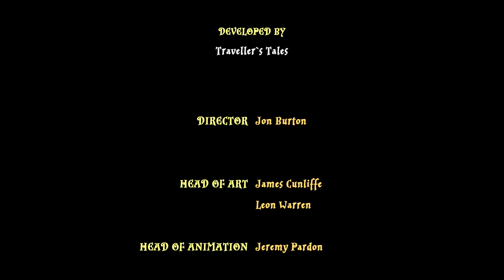LEGO Harry Potter Years 1 - 4 - Part 3 - Dobby!? The Chamber of Secrets!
Welcome to LEGO Harry Potter Years 1 - 4 Part 3! We continue our LEGO Harry Potter Years 1 - 4 Gameplay Walkthrough with Year 2: The Chamber of Secrets! Harry returns to Hogwarts and is attacked by Dobby during a Quidditch game!

More information about LEGO Harry Potter Years 1 - 4 played by ZebraGamer
The LEGO® Harry Potter™ Collection brings LEGO® Harry Potter™: Years 1-4 and LEGO® Harry Potter™: Years 5-7 remastered! This compilation unites the creative prowess of LEGO and the expansive world of Harry Potter, with an exciting journey full of spell-casting, potion-making, puzzle-solving, lessons, dueling and much more for players of all ages to enjoy.